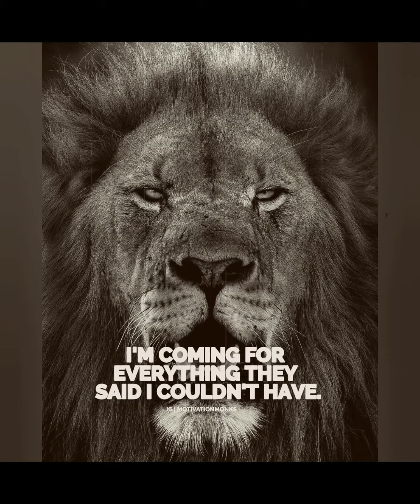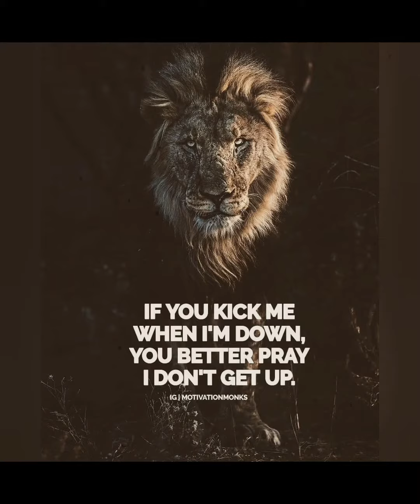Your Eyes Show The Strength Of Your Soul | Rebel Status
In this video you will see Motivational, Love and Poetry Quotes and Sayings. You can find more videos in my Channel. I hope you enjoy this video.

So to be Clear, I am not using any third party Music.

All the content I share is made by me.
I would like to hear from you too! if you have feedback or suggestions, please let me know!

Thanks